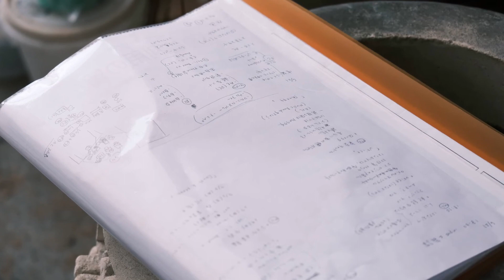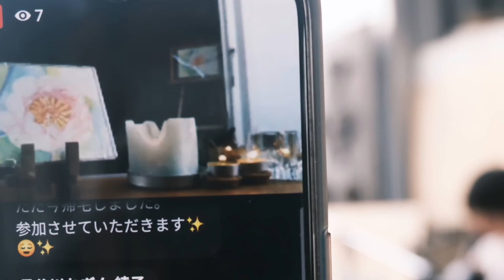はなむけ release live 20210621_01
AHP meets Fringe「はなむけ」release candle night - aoinuit -

::: はなむけ ／ AHP meets Fringe :::
::: release live vol. 01 :::

配信にてライヴを行った記録映像と写真_01

[ Live配信 ] AHP meets Fringe「はなむけ」リリースcandle night
::: aoinuit ::: * aoinu solo live *
2021/6/21 18:00頃〜19:15頃
ゴア・ガジャ 開成店
Photo and Movie: ともやん
act: aoinu
set:
- improvisation
- voice（from はなむけ）
- 風のカタチ（from はなむけ）
- とりがうたう ひかりのこきゅう
- Earth & Moon

::: Album information :::

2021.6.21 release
¥500
*カラージャケット・ReEDEN（ヨシ30%紙）仕様

*Googleドライヴにて全曲無料Download（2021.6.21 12:00 out）

一人ひとりにある、日常・非日常の出会いと別れに
はなむけの音楽を

CD :
01 Sugar days
02 レモンティー
03 melody
04 Spectrum
05 ジャスミンティー
06 風のカタチ ー 穂揺る風は月のカタチ ー
07 voice ー Live in 布団の中のアーティスト ー

[ AHP meets Fringe とは ]
あらたひろし作詞作曲のはなむけ曲を、Fringeでつながったメンバーたちで演奏。

[ Fringe（フリンジ）とは ]
「わたしはわたしでいていい。」好きなことを表現し合い、誰しもが持つ生きづらさを分かち合う、参加・交流・発信のプロジェクト。
2015年より、ひきこもりや様々な背景を持つ人たち、関心のある人たちを中心に発起。
JYCフォーラム（ ）の全国大会にて、
毎年現地実行委員と協同して音楽・アート・スポーツ等で参加交流型の企画を実施するほか、
各地のフリンジを通してできた仲間の企画での交流など、有機的に活動中。

ー Fringe in はなむけ ー
Vocal, etc. : aoinu（Fringe ／ AHP）

*購入・問合せはFringeへDM